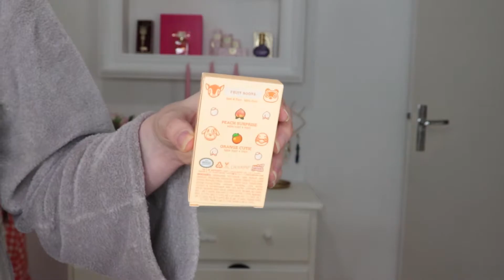ANIMAL CROSSING X COLOURPOP : CRASH TEST ! 🏝️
Hello toi

Aujourd'hui je teste la collection ANIMAL CROSSING X CLOURPOP ! De la couleur, des paillettes, des odeurs fruitées... Pleins de jolies choses à l'image de ce jeu légendaire !

On se dit à bientôt ?💋

Rendez-vous chaque dimanche pour une nouvelle vidéo ou sur mon snapchat chatonj pour me suivre au quotidien !